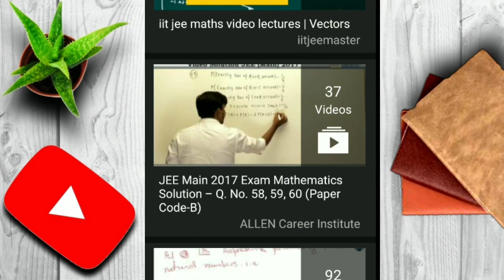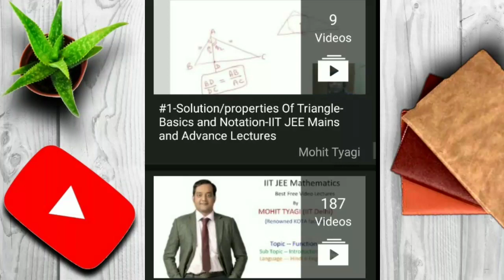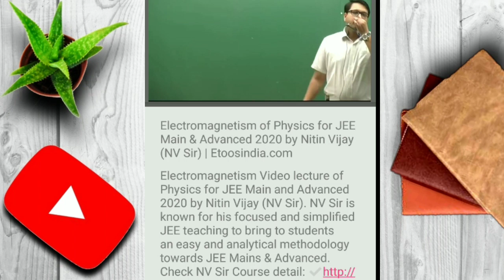Get All lectures of Etoos Free in one app for JEE and Neet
etoos lectures at low price,
etoos lectures google drive,
etoos lectures buy,
etoos biology free lecture link,
etoos biology lectures link,
neet biology lectures etoos,
etoos chemistry full lectures,
etoos chemistry full lectures link,
etoos lectures download,
etoos video lectures download link,
etoos video lectures google drive,
etoos education free lectures,
all etoos lectures free,
etoos free lectures link,
etoos gb sir lectures,
all etoos lectures link,
etoos full video lectures link,
etoos all video lectures link,
etoos maths lectures,
etoos new lectures link,
etoos nv sir lectures link,
etoos free lectures link neet,
etoosindia lectures link,
etoos nv sir lectures,
etoos physics lectures link,
etoos physics full lectures,
etoos video lectures unboxing,
etoos video lectures,
etoos video lectures link,
etoosindia video lectures link,
jee lectures in gujarati,
jee lectures for physics,
jee lectures for maths,
jee lectures for chemistry,
jee lectures by iit professors,
physics iit jee lectures,
maths iit jee lectures,
chemistry iit jee lectures,
best iit jee lectures on youtube,
byju's jee lectures,
iit jee lectures chemistry,
chemistry iit jee lectures class 11,
iit jee lectures channel,
i30 jee lectures chemistry,
jee advanced chemistry lectures,
jee chemistry video lectures,
calculus iit jee lectures,
jee main chemistry lectures in hindi,
ellipse iit jee lectures,
jee mains maths lectures in english,
jee mains physics lectures in english,
iit jee lectures in english,
function iit jee lectures,
free iit jee lectures,
lectures for jee advanced,
free jee lectures,
jee main maths lectures in hindi,
jee main physics lectures in hindi,
jee main lectures in hindi,
anand kumar jee lectures,
kinematics iit jee lectures,
iit jee all lectures for free,
iit jee lectures maths,
jee maths lectures,
jee mains maths lectures,
jee advanced maths lectures,
jee main lectures physics,
jee mains 2020 lectures,
jee mains lectures,
jee online lectures,
iit jee lectures physics,
jee advanced physics lectures,
parabola iit jee lectures,
jee physics video lectures,
pcm jee lectures,
revision lectures jee,
trigonometry iit jee lectures,
toppr iit jee lectures,
unacademy jee lectures,
jee video lectures,
jee advanced video lectures,
jee maths video lectures,
isomerism unacademy jee lecture 2,
jee advanced 2020 lectures,
jee mains maths lectures 2020, lecture in marathi,
neet lecture biology,
neet lecture physics in gujarati,
neet lecture physics,
neet lecture in english,
neet lecture biology allen,
neet biology lectures aakash,
neet biology lectures animal kingdom,
neet lecture biology allen in gujarati,
neet lecture biology anatomy of flowering plants by geetendra singh,
neet lecture biology in english,
neet lecture biology principles of inheritance and variation by geetendra singh,
neet lecture chemistry,
neet lecture chemistry periodic table by vt sir,
neet biology lectures class 11,
neet physics lectures class 11,
neet biology lectures class 12,
chemistry neet lecture in hindi,
chemistry neet lecture in english,
neet biology lectures class 11 in hindi,
dc pandey lectures neet,
neet biology lectures in english,
physics neet lecture in english,
neet botany lecturer in english,
neet organic chemistry lectures in english,
neet exam physics lectures,
etoosindia lectures link,
neet e lectures,
physics for neet lectures,
neet physics full lectures,
neet physics video lectures free,
lectures for neet,
free neet lecture,
genetics neet lectures,
biology neet lecture in gujarati,
neet chemistry lectures in gujarati,
neet biology lectures genetics,
neet video lectures in gujarati,
neet physics lectures gravitation,
biology neet lectures hindi,
neet ncert biology lectures in hindi,
neet physics lectures in hindi,
neet preparation lectures in hindi,
biology neet lecture in hindi medium,
neet biology lectures in hindi,
neet biology lectures plant kingdom,
neet physics kota lectures,
ps sir neet lectures link,
neet biology lectures living world,
neet mds lectures,
neet pg lectures medicine,
neet mds video lectures,
neet biology lectures in malayalam,
 11 unacademy,
neet lecture 2020,
neet 2020 physics lectures,
neet 2020 chemistry lectures,
neet pg 2020 lectures,
neet 2020 physics lectures in english